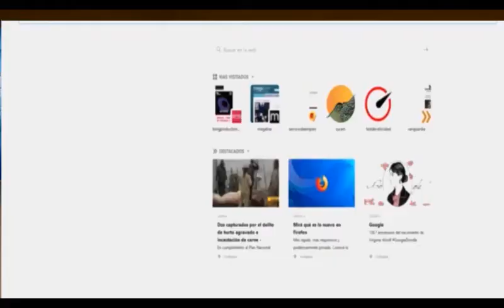PC NOTICIAS 29 DE MAYO DEL 2018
LAS NOTICIAS MÁS IMPORTANTES DEL CAQUETÁ Y LA AMAZONIA.